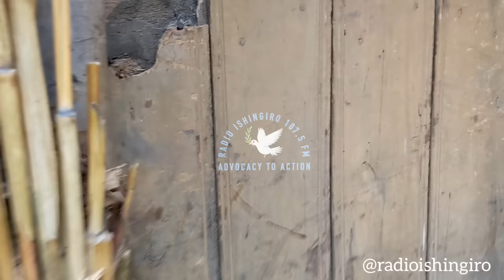AMAKURU|| RULINDO: UMUPFUMU WIYISE UMUPASITERI ARAKEKWAHO KWICA UMWANA W'IMYAKA 4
Tuguhaye ikaze kuri youtube channel ISHINGIRO RADIO

KURIKIRA VIDEOS  ZIHERUKA:
Indwara y'uburemba ibarirwa mu kihe kiciro cy'abamugaye?

Imishinga y' iterambere idindizwa na bamwe bakurura bishyira

AMAKURU YIHUTIRWA KURI HOTEL YO MU RUKOMO YABAYE AGATERERANZAMBA/ IMISHINGA YADINDIYE  MURI GICUMBI.

Mayor Nyangezi twari inshuti||Naramucurangiraga ||Yampembye kuntemera urutoki

Dore ibintu bitanu uyu Umuhanzi ufite ubumuga bwo kutabona yashingiyeho atoranya umugore mwiza

 Biratangaje! Umugore udafite amaboko udoda inkweto/ Twarize tubonye ubuzima abayemo

Iterabwoba rishyirwa ku basambanyijwe bituma badatanga amakuru

Ese ubugendakanwa burica? menya byinshi kuri iyi ndawara yibasiye abakuze

Yarongowe n'abagabo atazi umubare abitewe n'ubuzima bubi

Ubutumwa bwatanzwe na MAYOR w'Akarere ka GICUMBI n'abandi bayobozi, mu kwizihiza umunsi wo KWIBOHORA

Iyumvire Aho uruganda rw'amata rwo mu Karere ka Gicumbi rwarengeye!! Mayor ntacyo asize inyuma!